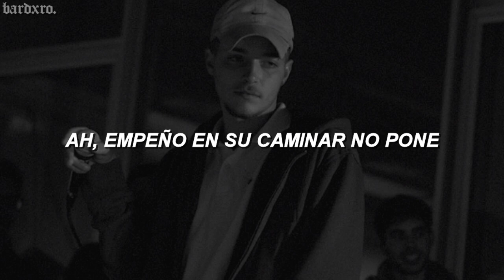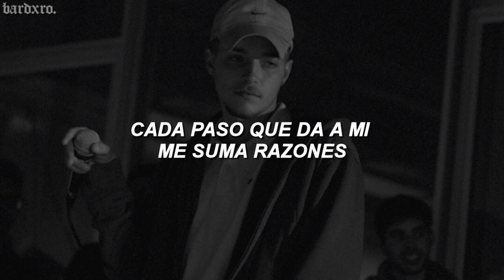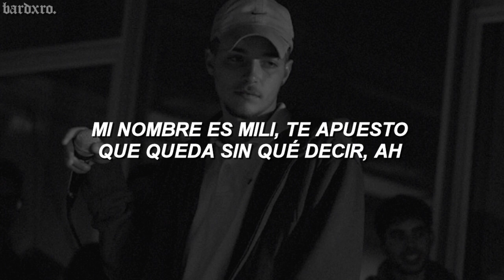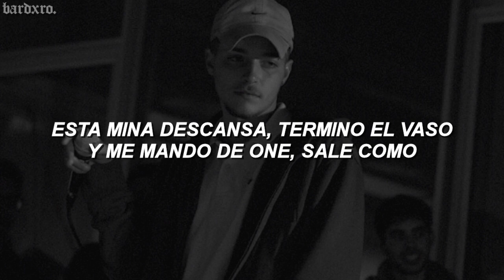zeballos, mili milanss - eclipse // letra